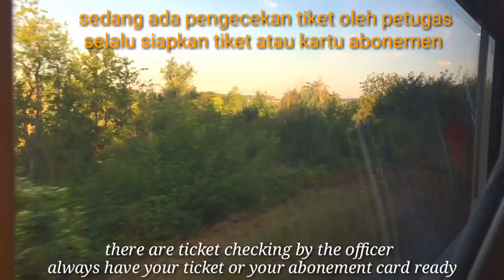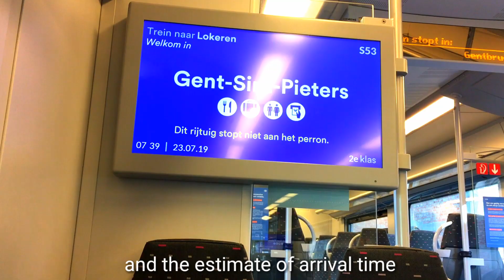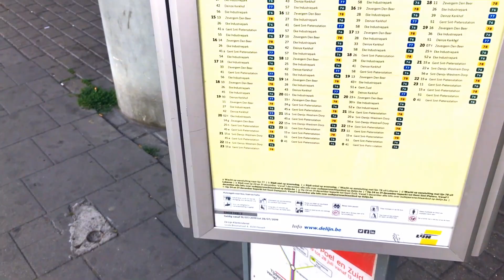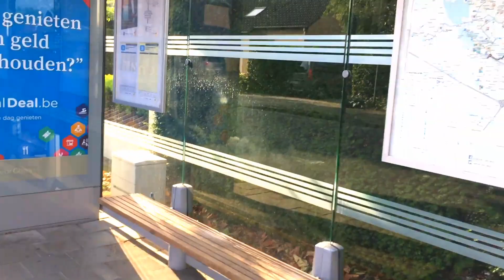Kerja Naik Transportasi Umum di Belgia | Kerja di Eropa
Karena kerja di luar negeri, sehari-hari aku pulang-pergi kerja pakai transportasi umum di Belgia, selain untuk mengurangi kemacetan dan polusi, dan juga aku belum punya SIM Belgia. Walaupun begitu, aku dan suami sebisa mungkin kendaraan pribadi hanya dipakai saat bepergian jauh aja. Happy go green teman-teman!

Because of working abroad, every day I go to work using public transportation in Belgium. In addition to reduce the traffic as well as pollution. I also don’t have Belgium driving license yet. Even so, my husband and I as much as possible using private vehicles only for far travelling. Happy go green, friends!